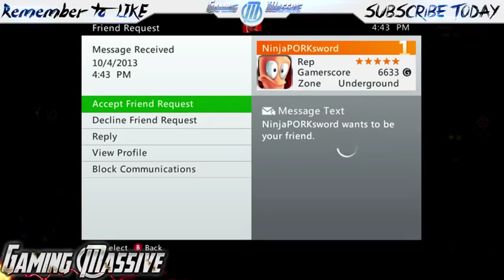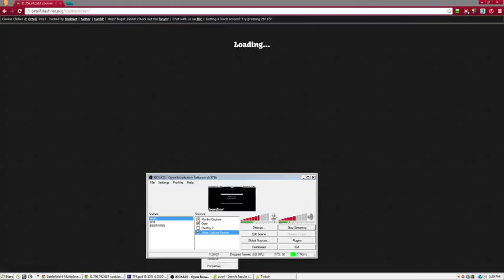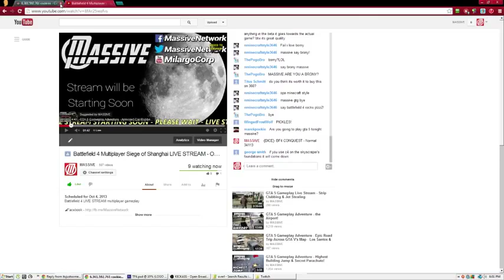Battlefield 4 Multiplayer Siege of Shanghai LIVE STREAM Open Beta Gameplay Xbox 360